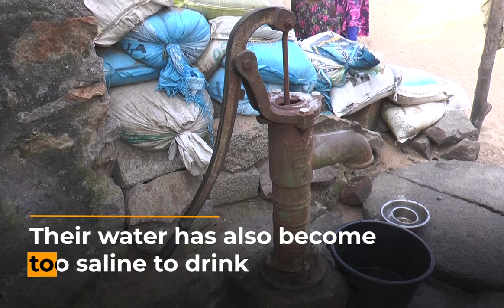"We live in fear”: Odisha’s coastal erosion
A look at how sea erosion is affecting lives and livelihoods in India’s Odisha state.

Filmed by Anup Dutta.
Edited by Seena Khalil.